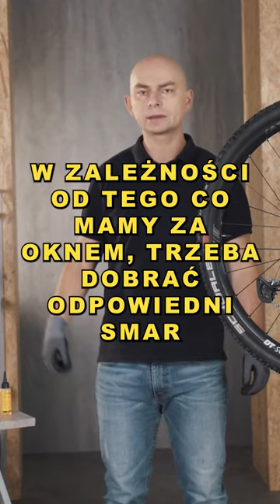Czym smarować łańcuch w rowerze? | RÓŻNE WARUNKI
Jaki smar użyć do łańcucha? Wszystko zależy od warunków pogodowych i terenowych w jakich będziecie jeździć.
Dowiedz się jaki smar do łańcucha użyć na dane warunki pogodowe.